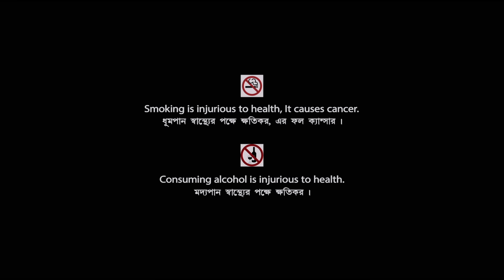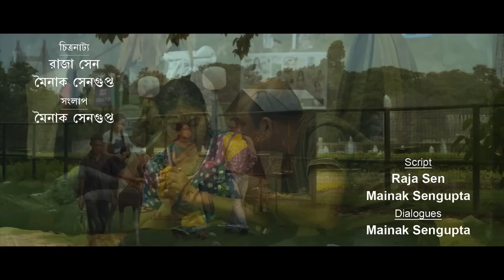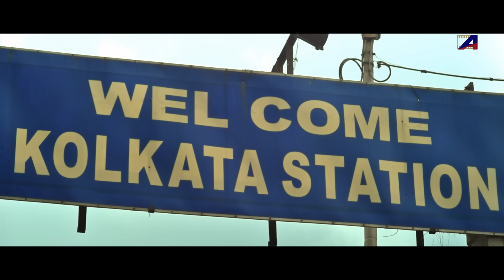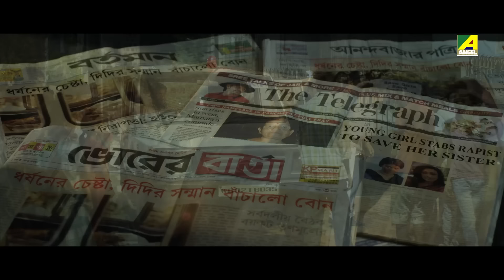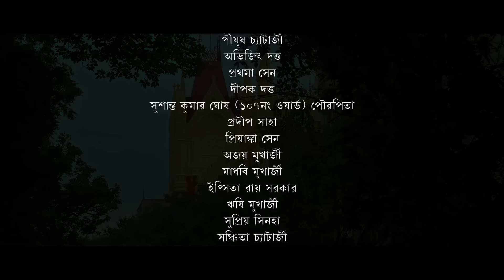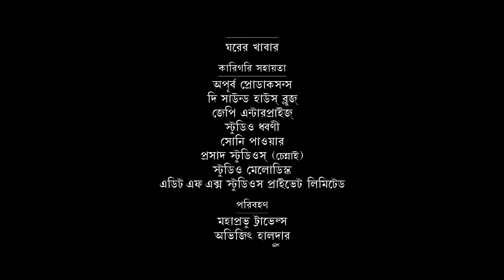Khancha - Bengali Full Movie | Rituparna Sengupta | Parno Mittra | Ferdous Ahmed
Watch the Bengali full movie Khancha : খাঁচা বাংলা ছবি on YouTube. The Bengali Film Khancha was released in the year 2013, Directed by Raja Sen, starring Rituparna Sengupta, Parno Mittra, Ferdous Ahmed, Ritwick Chakraborty, Indrani Dutta, Dolon Roy & Others.

Movie : Khancha
Language : Bengali
Genre : Thriller
Producer : Ambes Films & Company
Director : Raja Sen
Story : Prafulla Roy
Music Director : Partho Sengupta
Lyricist : Kamalini Chatterjee, Anurup Mallick
Playback : Lopamudra Mitra, Sayantani Majumder
Release : 2013
Star Cast : Rituparna Sengupta, Parno Mittra, Ferdous Ahmed, Ritwick Chakraborty, Indrani Dutta, Dolon Roy, Manasi Sinha, Arijit Dutta, Kheyali Dastidar, Papiya Sen, Sanjib Sarkar, Masood Akhtar, Debranjan Nag, Basudeb Mukherji, Ullas Chakraborty

Synopsis:::
The film deals with the personal crisis of two different women from two different backgrounds who battle it out and they lend each other’s shoulder to cry on. They also are able to come out of their ‘cages’ at the end.